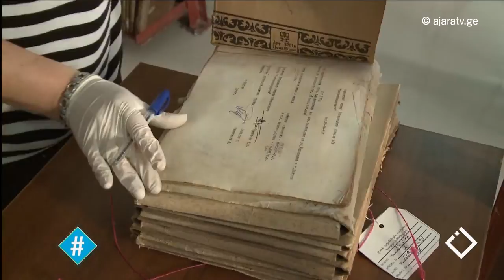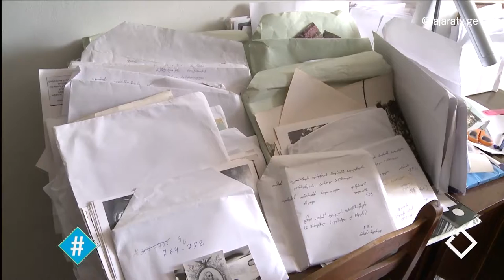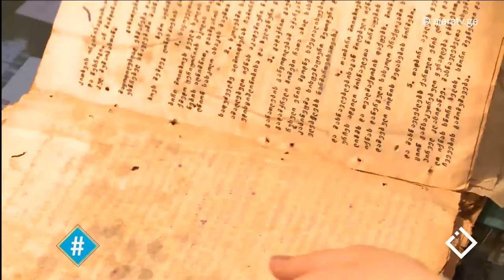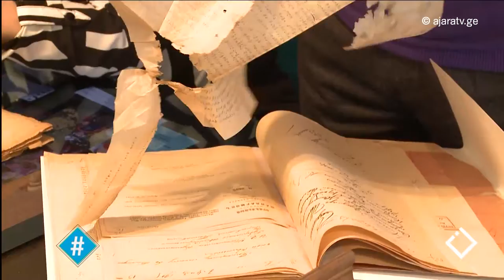არქივისტის დღე / ბათუმის არქივი / თამარ ნამგალაძე / მაკა ივანიშვილი / ჰეშთეგი / Hashtag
2 მარტი არქივში დასაქმებულთა პროფესიული დღეა.